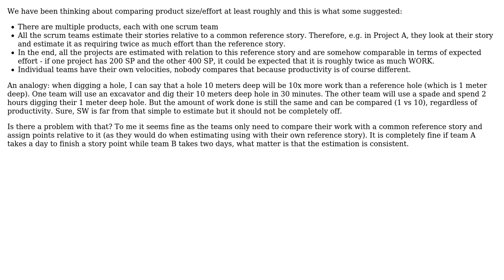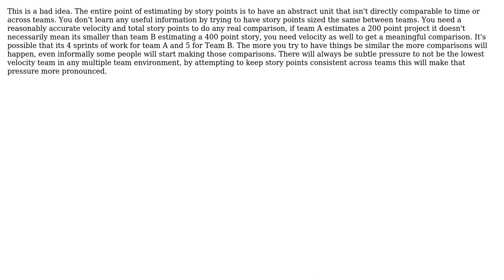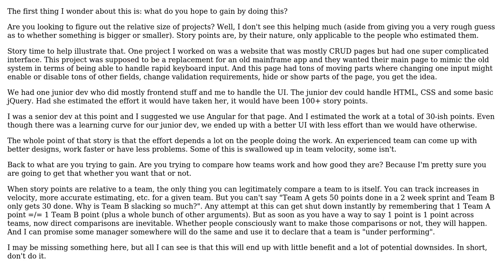Software Engineering: Normalizing story points across teams, is there a big problem?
With thanks & praise to God, and with thanks to the many people who have made this project possible! | Content (except music & images) licensed under CC BY-SA | Music | Images & others | With thanks to user Ryathal user John V user Jay S user Becuzz and the Stack Exchange Network Trademarks are property of their respective owners. You are responsible for your own actions.